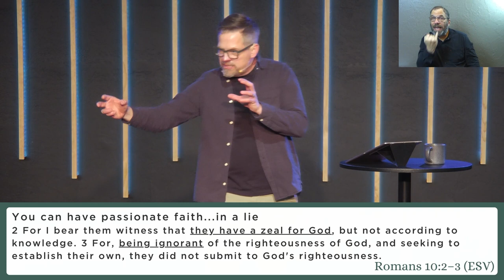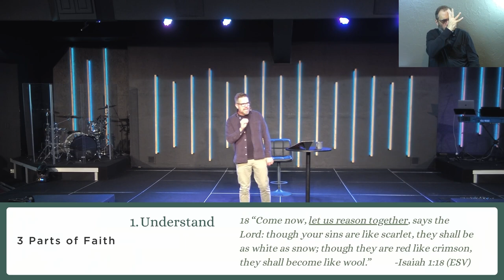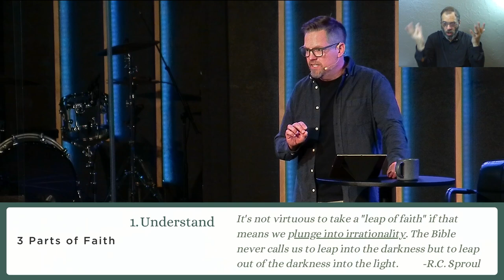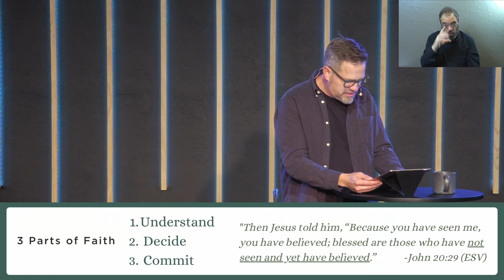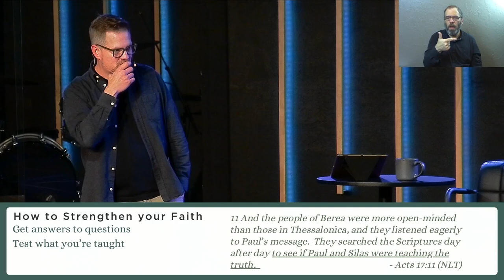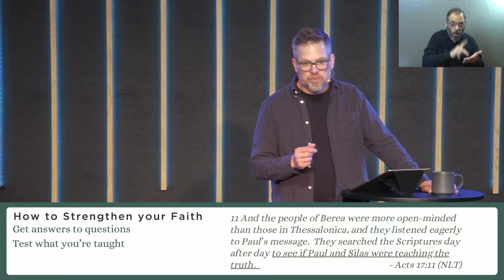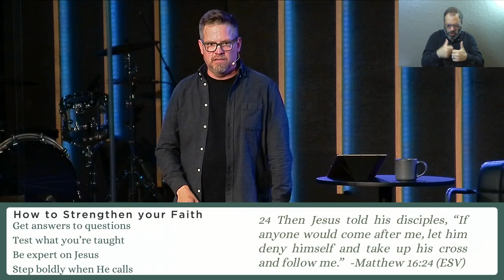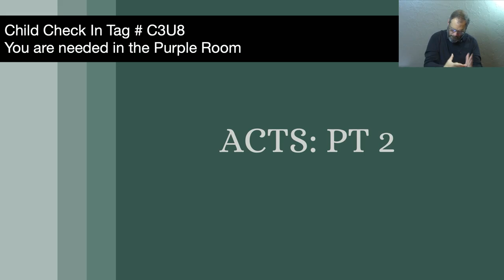Acts: Part 2 | Faith with a Brain (Sermon Only)